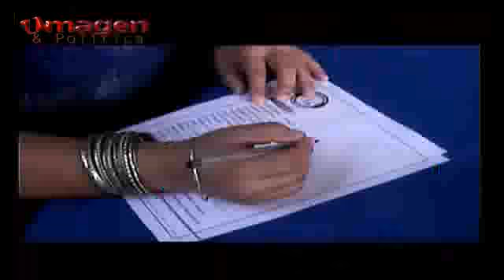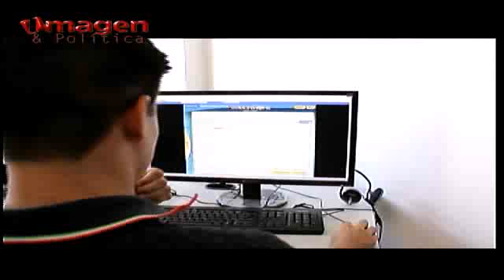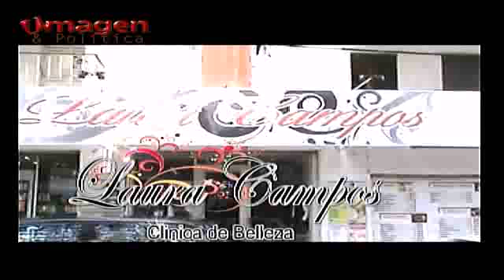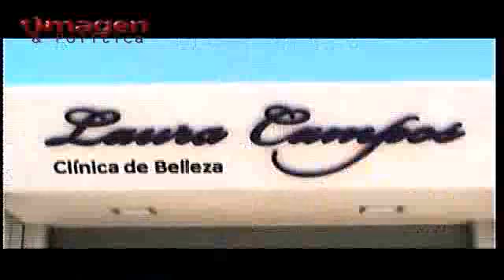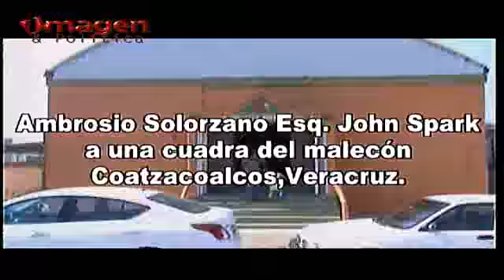Rumbo a la Cima 14OCT2015